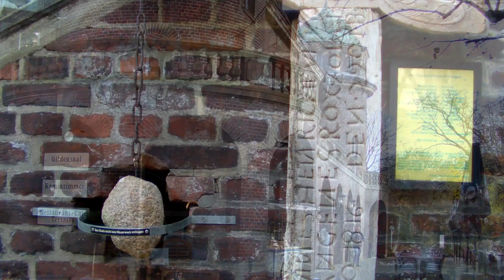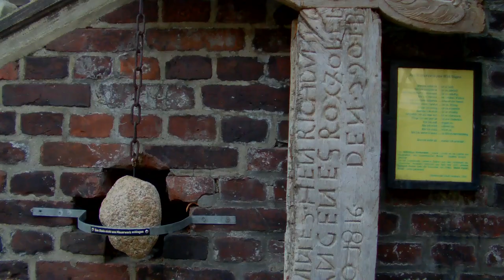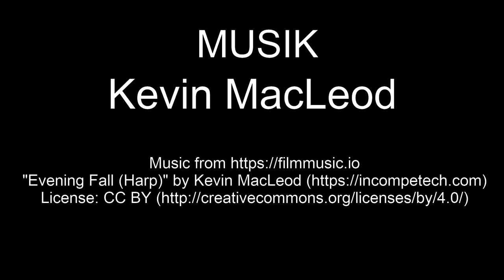Wasserschloss Wittringen | Ausflugsziele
Das Schloss Wittringen ist ein Wasserschloss in der nordrhein-westfälischen Stadt Gladbeck am südwestlichen Rand der Freizeitstätte Wittringen. Die Anfänge reichen bis in das 13. Jahrhundert zurück. Die erste Erwähnung einer Adelsfamilie, die sich „von Wittringen“ nannte enthält eine Urkunde aus dem Jahr 1263.

2-- Du wünschst Dir ein spezielles Niederrhein Video? Dann schreibe in die Kommentare.
3-- Du interessierst Dich für Videoschnitt?
4-- Oder folge mir einfach auf Facebook

Kamera: Claus Wolfgramm / Carlos Wolfgramm